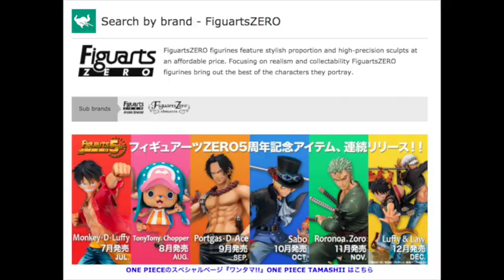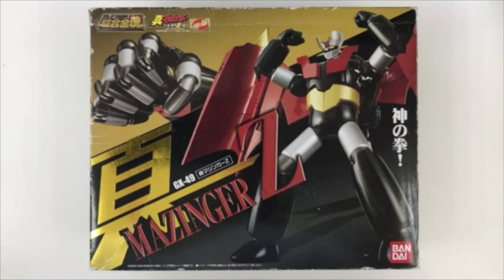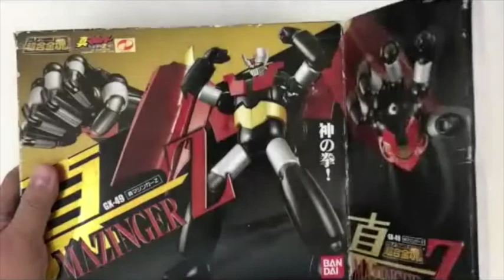真心教週末寶訓 - 光明右使真心正評：新版暗黑大將軍及超時空戰艦/四眼明網購之日常：超合金魂GX-49合中長線儲貨。 20170825a